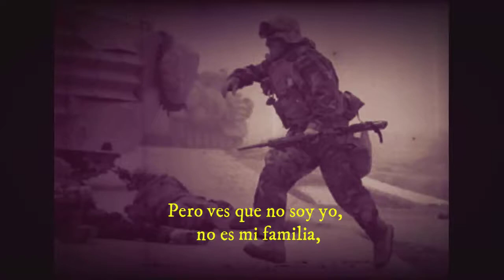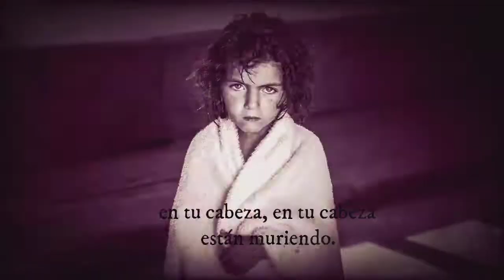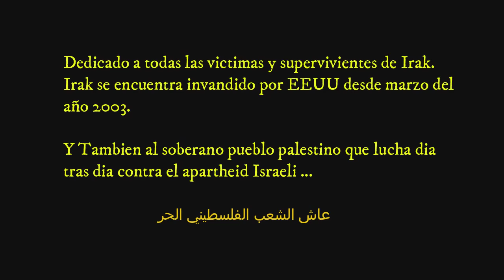THE CRANBERRIES - Zombie Vocal Cover by Noelia Fernandez (Sub.Español)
Este es mi primer cover de esta genial banda Irlandesa espero lo disfrutes, Zombie de

Si te gustan mis covers apoyame en :
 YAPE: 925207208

 Contratos:
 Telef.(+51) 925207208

★ Creditos:
 Noelia Fernandez - Voz
 Guitarra Electro Acústica
🎚️ Mix & Master: Realizado por Seven Seals Records

   SIGUEME!